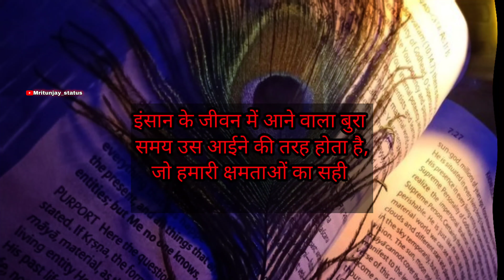Insane ke जीवन मे आने वाला बुरा समय